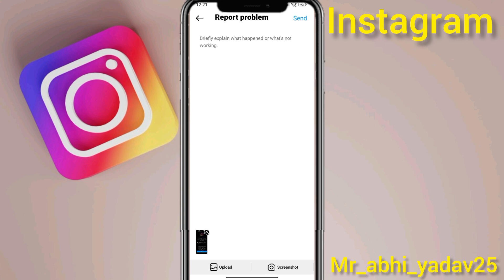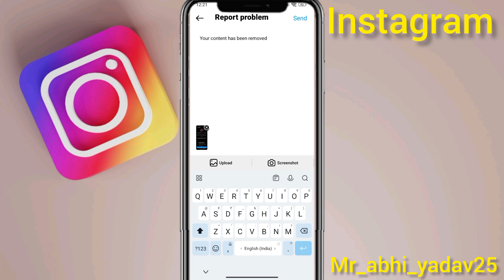Your Content Has Been Removed Instagram | How To Fix We Removed Your Content Problem Solve Solution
Your queries 👇

1) your content has been removed instagram problem
2) your content has been removed instagram
3) we removed your content instagram problem solve
4) instagram your content has been removed
5) how to fix instagram your content has been removed problem
6) your content has been removed
7) how to solve instagram your content has been removed problem
8) your content has been removed problem,we removed your content
9) instagram problem your content has been removed